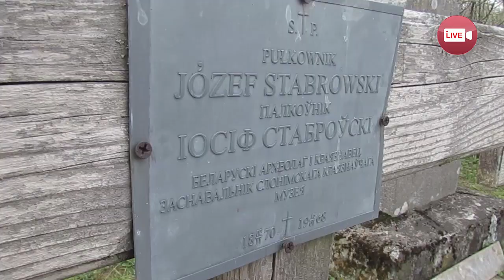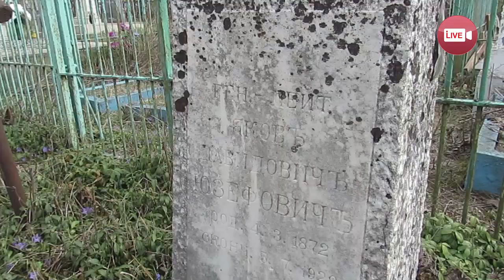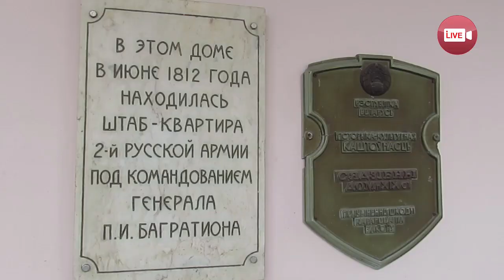Учащиеся СШ №9 побывали на могилах известных кадет